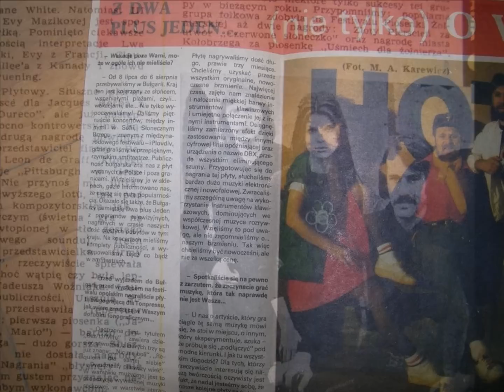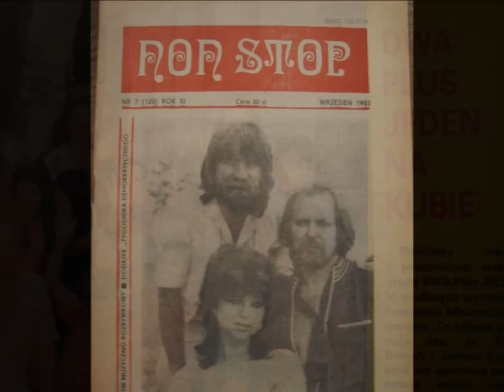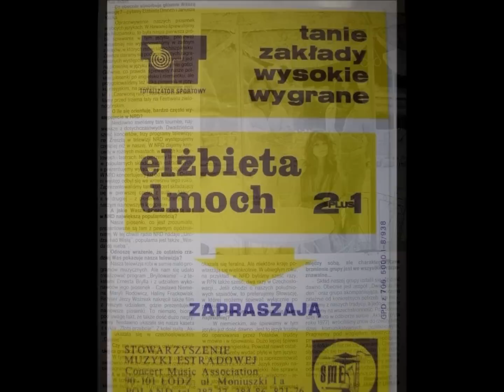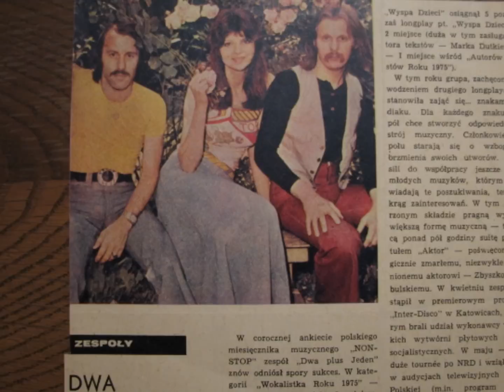Dwa Plus Jeden / 2plus1 - Malibu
Piosenka pochodzi z drugiego albumu anglojęzycznego 2plus1 - "Warsaw nights", wydanego w Niemczech w 1981 roku przez wytwórnię Autobahn (album posiada także japońską edycję - wyd.EMI Toshiba oraz Snow Records). "Malibu" to czwarty utwór na stronie A płyty. Piosenkę tę można znaleźć także na składance "Easy come, easy go / Warsaw nights" wydanej przez Sonic w 2000 roku.

Wszystkie wykorzystane w filmie zdjęcia są moją własnością - sfotografowane materiały pochodzą z mojej kolekcji, natomiast nie posiadam żadnych praw do wykorzystanego utworu.
Pozdrawiam wszystkich fanów Zespołu i miłośników dobrej muzyki.

Film dedykuję Kochanej Eli, Slavkowi oraz wszystkim Fanom 2plus1.